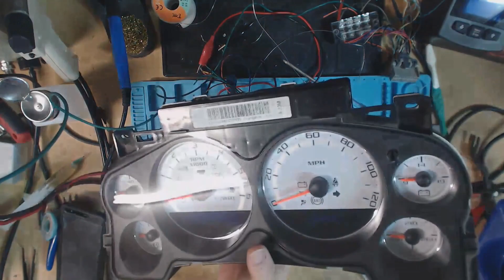2007+ LED Upgrade With PLCC4 Bulbs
In this video I do a LED swap for dark blue LEDs in a 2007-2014 GM cluster using PLCC4 LEDs.